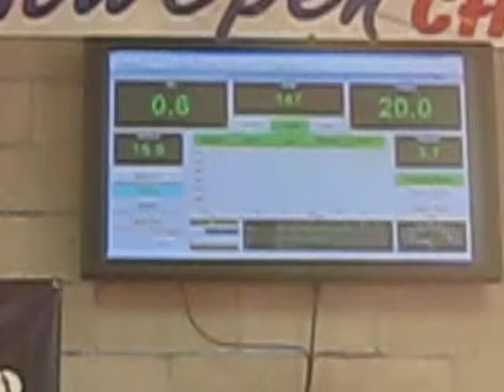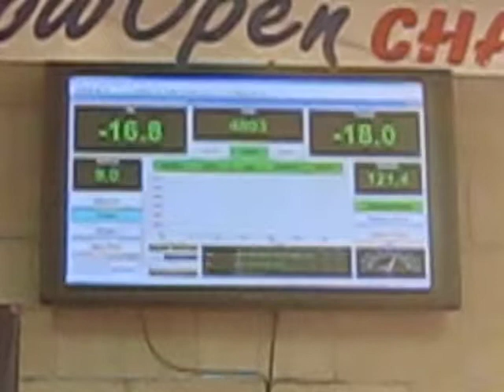RED 2010 CAMARO SS 6 SPEED DYNO TUNE 513 RWHP 565 RWTQ